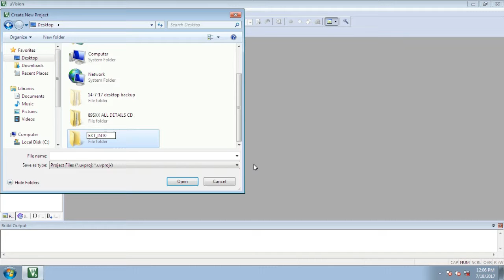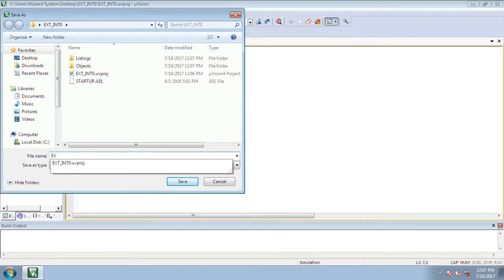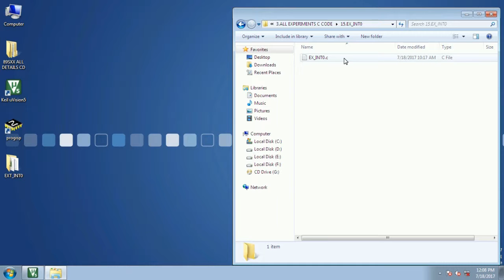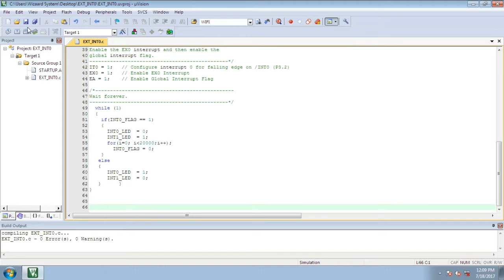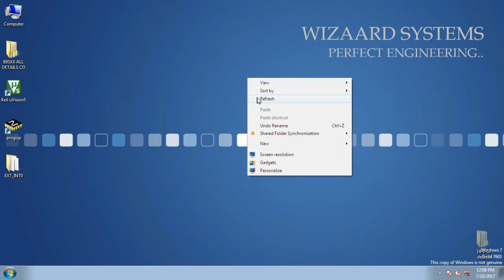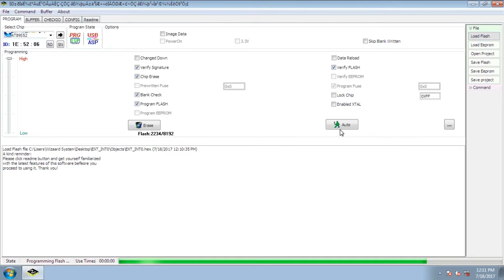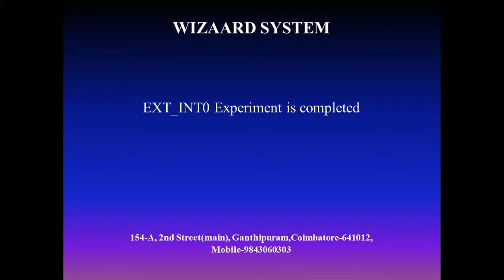WS-89sXX - DEVLOPMENT KIT - EXT_INT0 EXPERIMENT - WIZAARD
DEAR ALL,
WE Have developed "WS-89sXX Micro controller Development Board with 30 different type of basic interfaces and also with IoT development. More than 300 projects can be carried over in this development board.This board is useful for Engineering students to understand and get trained easily on micro controller, and it also helps the industrial sector for their research and development. It is an exclusive general-purpose development board from 89sXX family. It is a full advanced kit which helps anyone to understand completely about the micro controller working and also for product development. The intention of the design is to endorse the engineers and students to exercise and explore the capabilities of 89sXX microcontrollers with various communication protocol. Our kit supports 89sXX micro controllers from various providers. This unit has been carefully engineered and tested to provide superior performance. This board is easy-to-use, with the help of different hardware interfaces in a single platform. This board is designed for studying the micro controller hardware and embedded C coding. We can enter HEX code directly to the microcontroller with the help of ISP,and check the result of the operation in corresponding ports provided. The kit also provides more devices interfacing, e.g. ADC, EEPROM, Programmable Port, serial port RS232,LCD,Buzzer,Stepper motor,DC motor,Relay,RTC,DAC,7 Segment,etc... Our 89sXX Micro controller Development Board gives clear hardware design idea about micro controller interfaces. This kit can also be used for 89sXX based micro controller projects, without purchasing any other special components, such as IC programmers or emulators.  WS-89sXX-smart development board USER MANUAL with all working videos and programs.

THE BASIC EXPERIMENTS : (sample Video)
1. FLASHING LED
2. DIP SW_LED
3. SEVEN SEGMENT DISPLAY
4. STEPPER MOTOR(Unipolar)
5. BUZZER
6. PWM
7. RELAY1
8. RELAY2
9. UART
10. ADC_CH_1(volume control)
11. ADC_CH_2(Temperature sensor)
12. ADC_CH_3(External sensor)
13. ADC_CH_4(External sensor)
14. DAC
15. EX_INT0(Switch)
16. EX_INT1(Switch)
17. TIMER 0(LED)
18. TIMER 1(LED)
19. SINK LED
20. SOURCE LED
21. MATRIX 4x4 KEYPAD
22. LCD_4BIT
23. RTC WITH LCD
24. EEPROM
25. SPEED CONTROL OF DC MOTOR USING PWM
26. BLUETOOTH
27. WIFI_ESP8266
28. ZIGBEE
29. USB TO RS232
30. EXTERNAL PROGRAMMER

Designed, manufacturing and Marketing by
Wizaard System,
154-A, 2nd Street,
Coimbatore-641012,